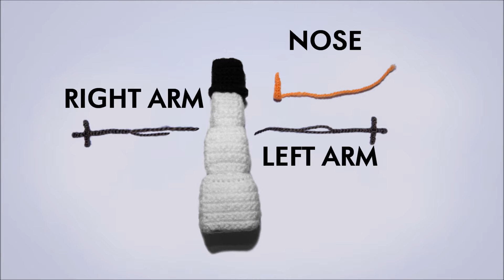Crochet Snowman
A very non-detailed video that shows (kind of) how to chrochet a snowman.